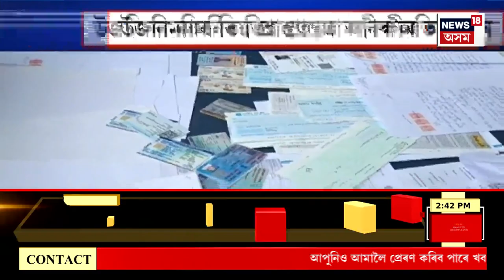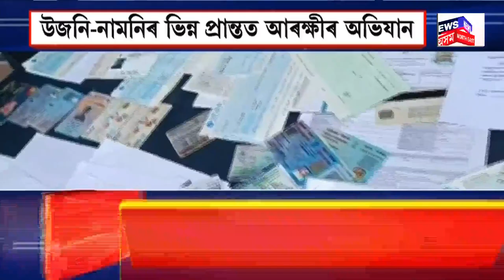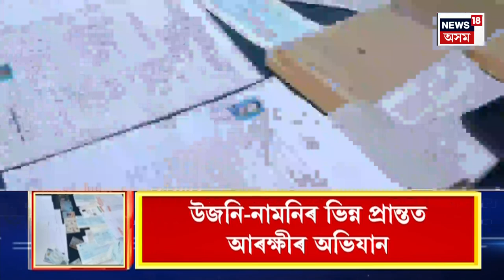Assamese News | গাঁও চহৰ জিলাৰ খবৰ। জোনাইত মেট্ৰিক পৰীক্ষাত নকলৰ পয়োভৰ। HSLC Cheating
Assamese News | গাঁও চহৰ জিলাৰ খবৰ। জোনাইত মেট্ৰিক পৰীক্ষাত নকলৰ পয়োভৰ।
0:00 Intro
02:24 আকৌ হাইস্কুল শিক্ষান্ত পৰীক্ষাত বিসংগতি